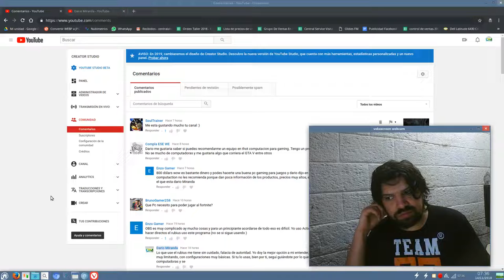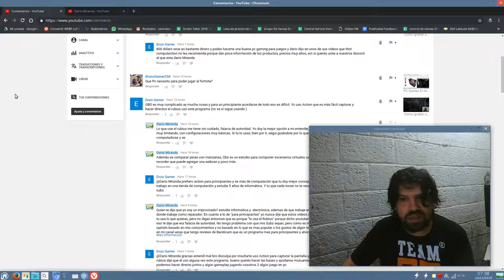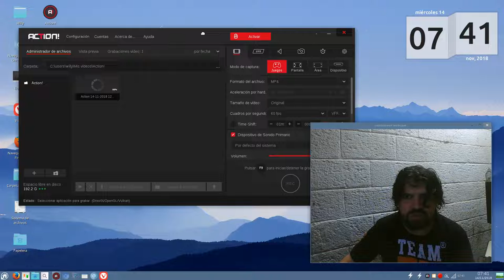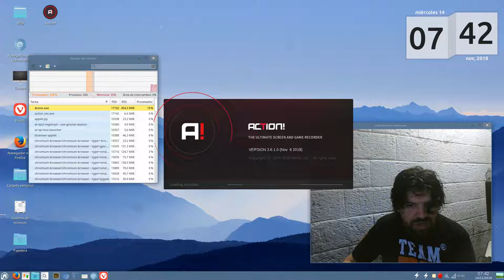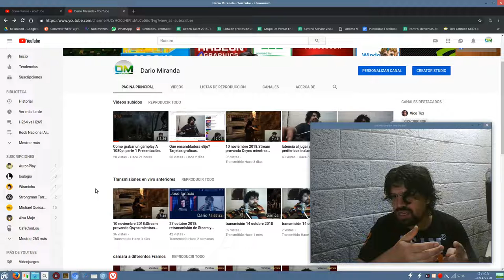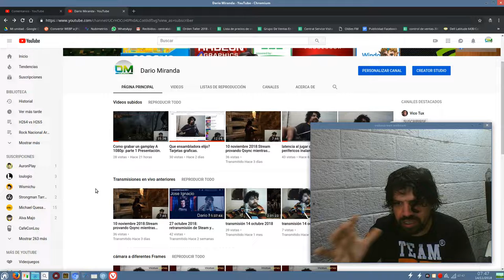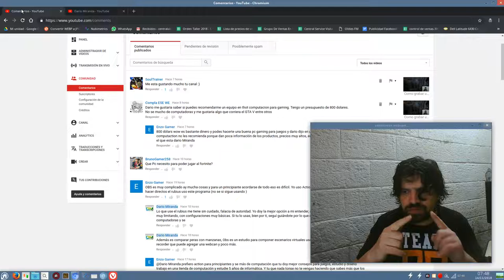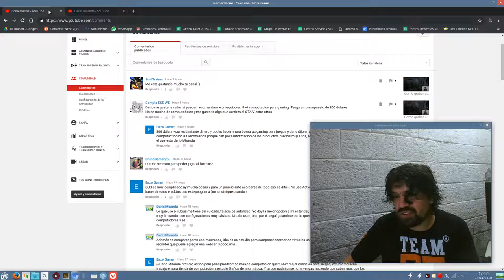Aclaracion acerca de mi ultimo vídeo: Respuesta a Enzo Gamer y que paso con mi PC